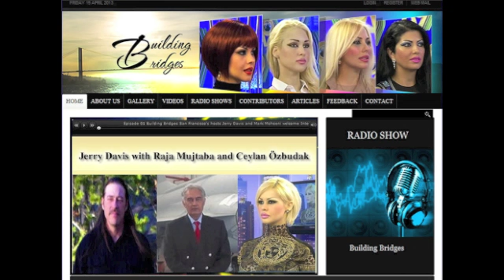Jerry Davis with Raja Mujtaba and Ceylan Ozbudak part 2 Building Bridges Radio Show)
BUILDING BRIDGES Is dedicated to peace, love, harmony and understanding between nations, through dialogue and discussion.